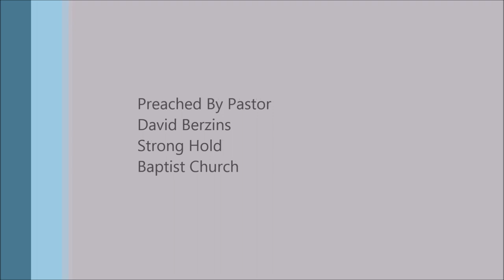Too Wrapped Up In Work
Full Sermon
Finding the Right Job